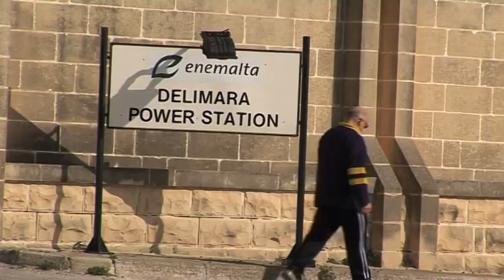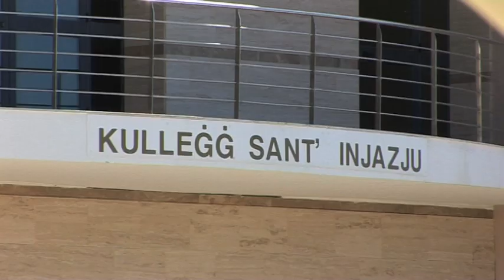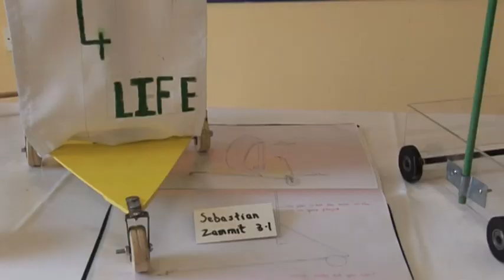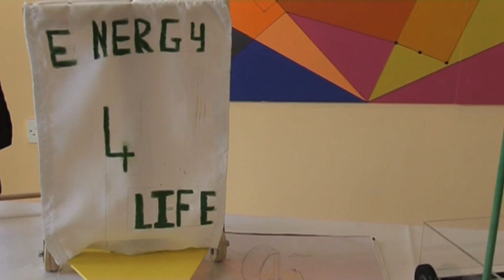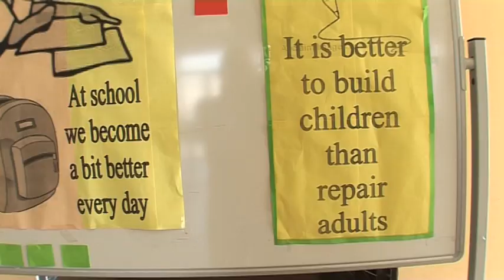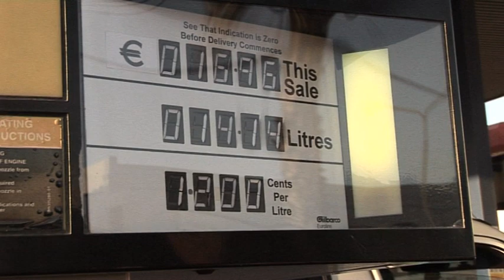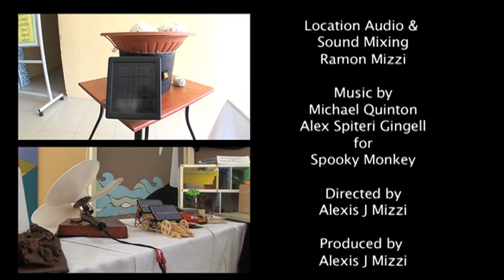Teens Going Solar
Going Renewable is a physics project where students at St Ignatius College in Malta come up with ideas for technologies using renewable sources of energy.